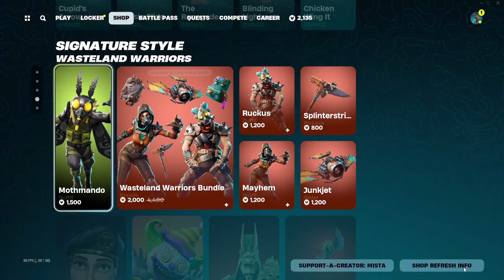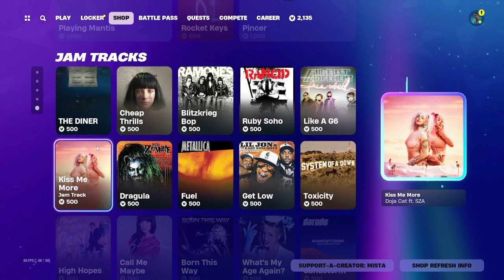*NEW* HUGE FEATURE TO THE ITEMSHOP! Fortnite Item Shop [25th May 2024]